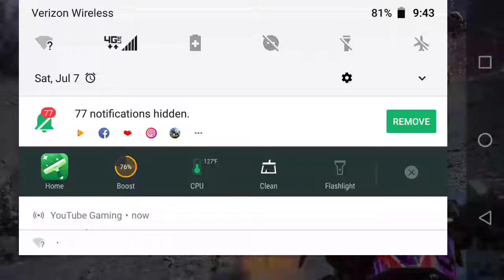Walking War Robots getting back in it